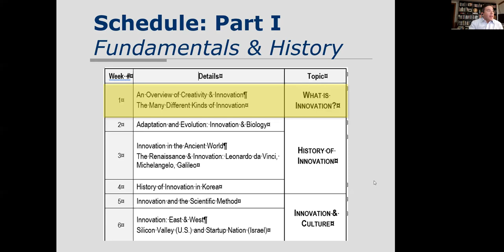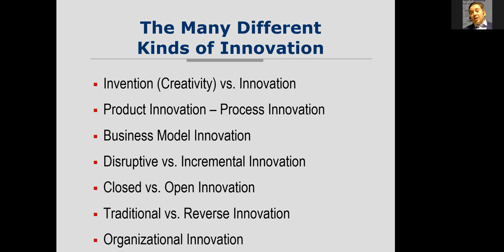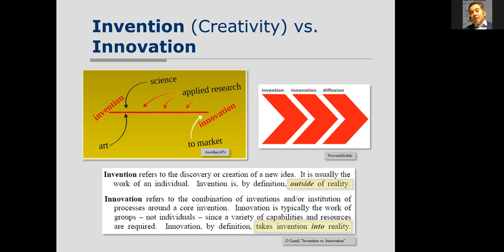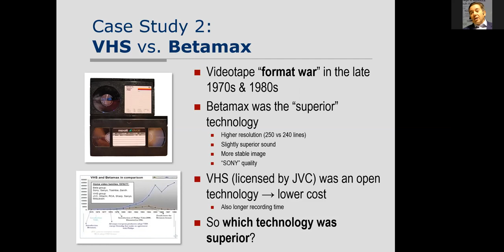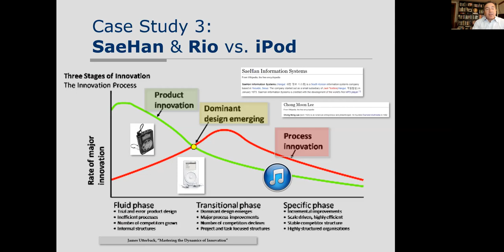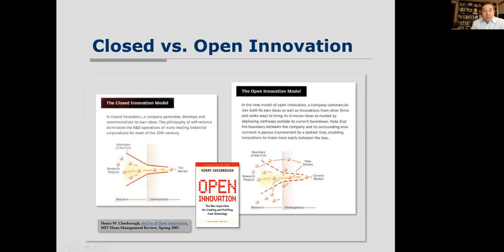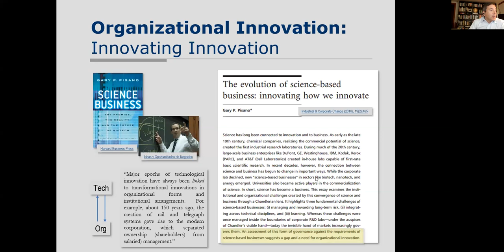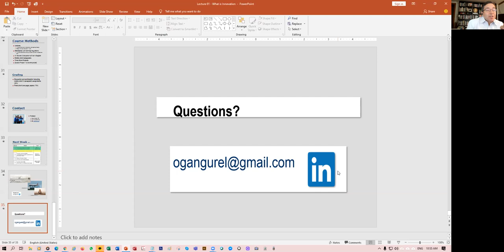Lecture 01 What is Innovation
Creativity & Innovation Management

Creativity vs. Innovation
The Many Different Kinds of Innovation
 Invention (Creativity) vs. Innovation
 Product Innovation – Process Innovation
 Business Model Innovation
 Disruptive vs. Incremental Innovation
 Closed vs. Open Innovation
 Traditional vs. Reverse Innovation
 Organizational Innovation
Case Study 1:  Pfizer & Exubera
Case Study 2:  VHS vs. Betamax
The IBM PC: Innovation, But No Invention
Is Innovation without Invention Always Good?
Case Study 3:SaeHan & Rio vs. iPod
Case Study 4:Vacuum Tube vs. Transistor
Disruptive Innovation: History
Case Study 5:Is Uber a Disruptive Technology?
Closed & Open  Innovation Compared
Rome: The Original Open Innovator
Reverse innovation as a source of disruptive innovation
Organizational Innovation: Innovating Innovation
[Class discussions are recorded separately and privately shared among the students.]

Solbridge International School of Business
Ogan Gurel, MD